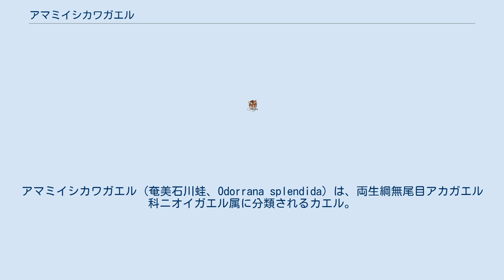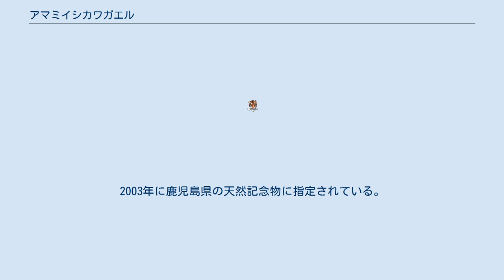アマミイシカワガエル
アマミイシカワガエル (奄美石川蛙、Odorrana splendida) は、両生綱無尾目アカガエル科ニオイガエル属に分類されるカエル。
 日本（奄美大島）固有種 模式標本の産地（基準産地・模式産地・タイプ産地）は大和村。
 体長オス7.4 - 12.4センチメートル、メス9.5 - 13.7センチメートル。
西部個体群は、より大型になる。
背面の皮膚は、円錐形の隆起や円形や顆粒状の小型隆起で覆われる。
この円錐形の隆起は、オキナワイシカワガエルと比較すると小型。
背面の体色は黄緑色で、黒褐色の斑紋が入る。
腹面の暗色斑は、小型で不明瞭。
 以前はイシカワガエルO. ishikawaeの、奄美大島個体群とされていた。
オキナワイシカワガエルと交雑すると、雑種致死あるいは精子形成異常を引き起こす。
本種とオキナワイシカワガエルは、2,000,000年以上前に分岐したと推定されている。
 山地にある常緑広葉樹林からなる自然林内を流れる河川の源流域や上流域の周辺などに生息する。
 カマドウマ類などの昆虫、ヤスデ類などの多足類、ナメクジ類などの有肺類、ミミズなどを食べる。
主に1 - 5月に源流付近にある岩や地中の穴などに、約1,000個の卵を産む。
幼生は翌年か翌々年の、5 - 9月に変態する。
 森林伐採や道路建設・二次林の増加による生息地の破壊およびこれらによる水質汚濁、交通事故、人為的に移入されたフイリマングースによる捕食などにより、生息数は減少していると考えられている。
2016年に国内希少野生動植物種に指定され、卵も含め捕獲・譲渡などが原則禁止されている。
2003年に鹿児島県の天然記念物に指定されている。
鹿児島県の希少野生動植物種にも指定されている。